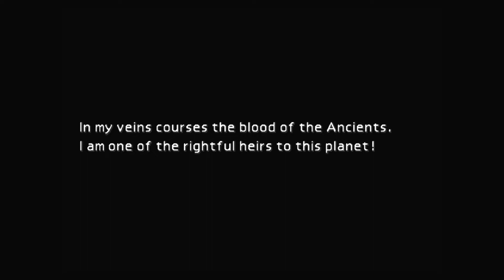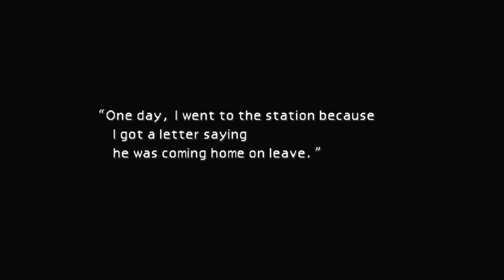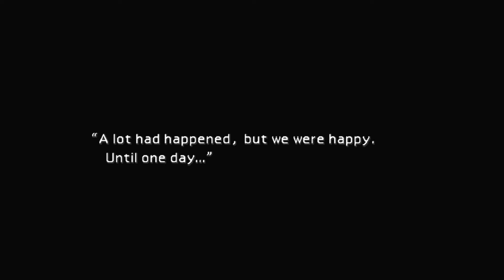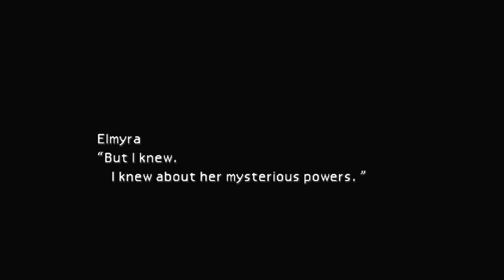Final Fantasy 7 - [Part 9] - Back To Aerith's House (PS4) - No Commentary